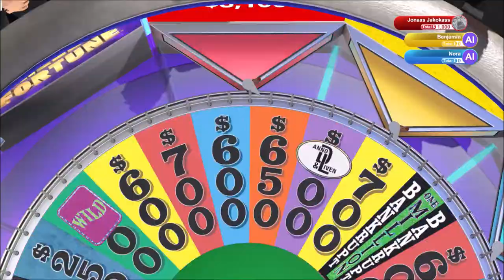Nose Game | Wheel of Fortune | Ep 86 | Crazy Town Gaming